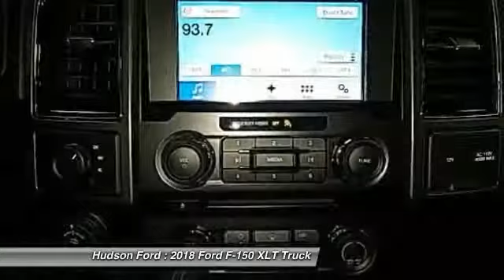2018 Ford F-150 XLT Hudson WI 8T232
2018 Ford F-150 XLT

Hudson Ford
2020 Crest View Drive

$9,686 off MSRP! Priced below KBB Fair Purchase Price! XLT V6 Magneticbrbrbr*Hudson Ford Voted #1 Ford Dealership in Wisconsin by Dealerrater.combr*Edmunds.com 5 Star Dealer Awardbr*Best Price Guarantee!br*Trade In Values Up Frontbr. We take our internet business very seriously.  So we strive to maintain 100% pricing and inventory accuracy. Errors do occur so please phone or email first to confirm vehicle availability and price.  Price excludes tax, title, license, and doc fees; but does include the following rebates, in lieu of any special financing: $750 - Ford Credit Retail Bonus Customer Cash. Exp. 01/02/2018, $1,000 - Bonus Customer Cash. Exp. 01/02/2018, $2,250 - Retail Customer Cash. Exp. 11/30/2017